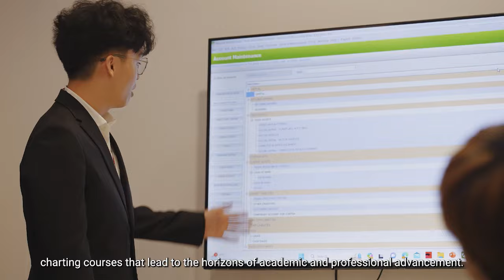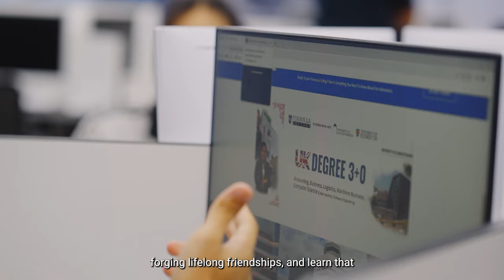【光明新聞通】2024年7月25日夜報封面焦點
◆破漏 傾覆 報廢 棉花號老渡輪當廢鐵賣
◆確保水供不受影響 吉允放水打救檳河
◆吉蚊症破1500宗 瓜縣7個月6死
◆小孩易成綁架目標 專家建議父母善用GPS
光明新聞通，讓您掌握新聞時事，一點就通！欲知詳細新聞內容，購閱《光明日報》，點擊 或訂閱光明電子報